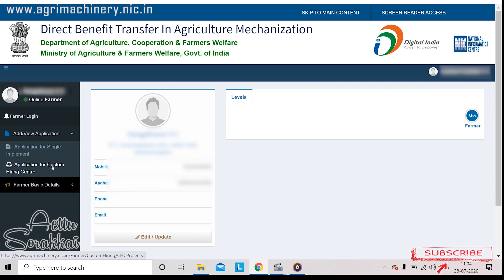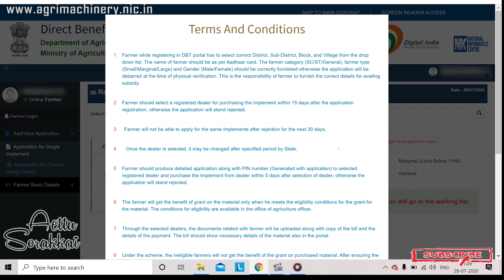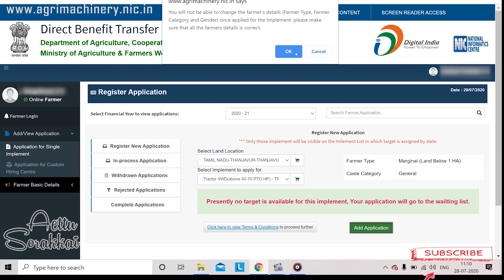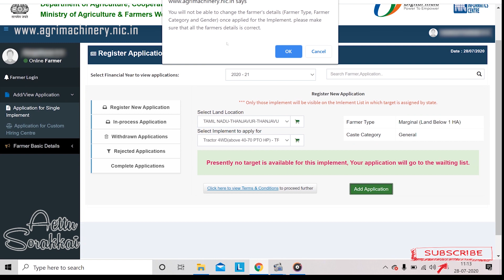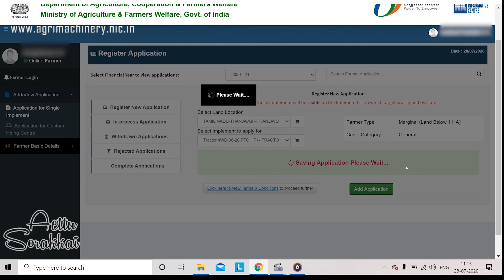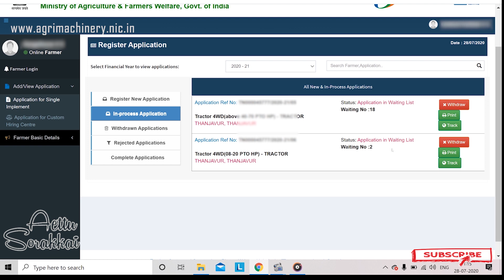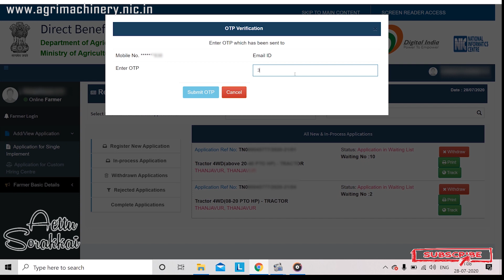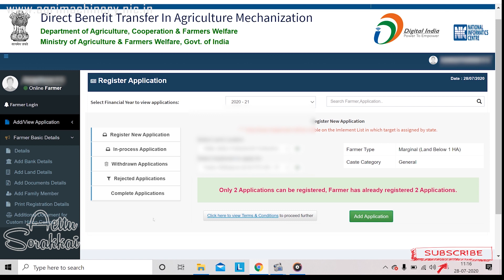APPLY SUBSIDY FOR MACHINERY IN DBT | மானியத்துக்கான விண்ணப்பம் & இயந்திரங்களை தேர்வு செய்வது எப்படி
APPLICATION FOR SUBSIDY AND SELECTION OF IMPLEMENTS IN DBT PORTAL | மானியத்துக்கான விண்ணப்பம் & இயந்திரங்களை தேர்வு செய்வது எப்படி

IMPORTANT NOTE:
• You will not be able to change the farmer’s details (Farmer Type, Farmer category and Gender) once applied for the implement. Please make sure that all the farmers details are correct.
• Application with same implement can be registered once in ten years.
• Only 2 Application can be registered, Farmer has already registered 2 Applications.
• Without OTP from registered mobile number you cannot change or cancel the applied application.